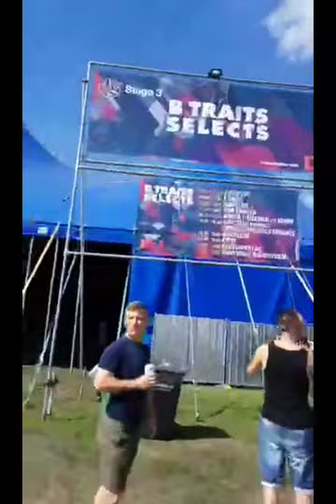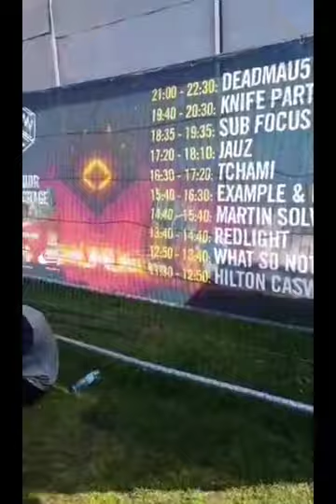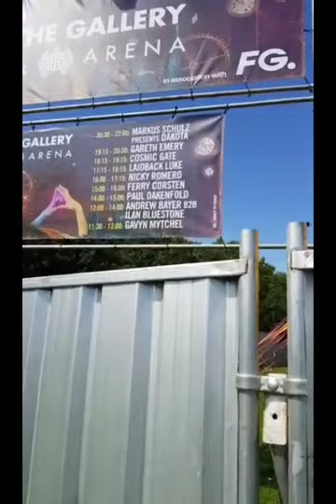A walk about the Sw4 festival London on clapen common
Music festival